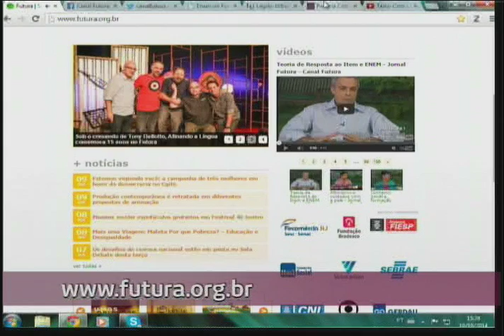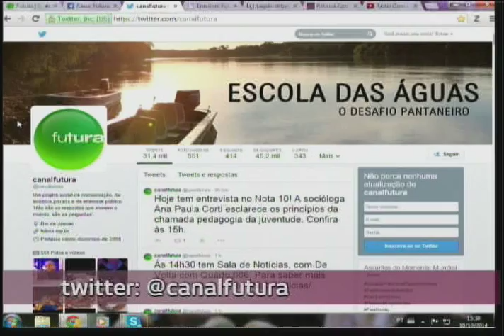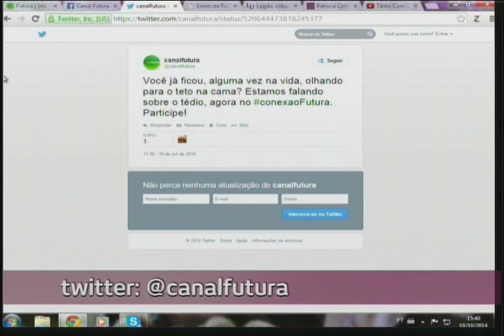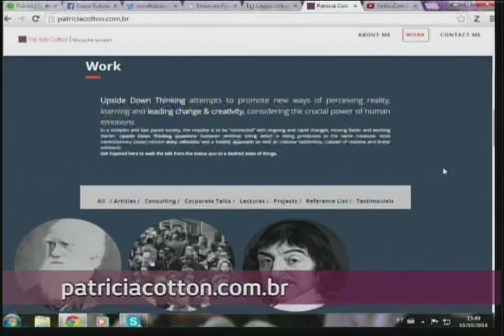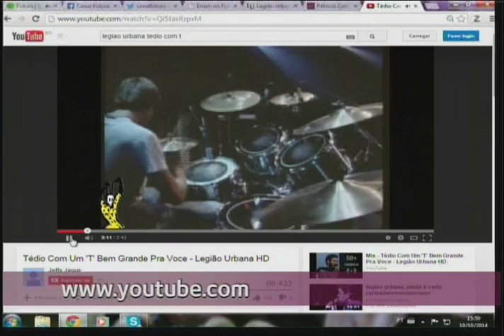Como lidar com o tédio? - Conexão Futura - Canal Futura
O Conexão Futura vai falar sobre como lidar com o tédio. São cada vez mais comuns os casos de pessoas que iniciam e, logo em seguida, trocam de emprego ou desistem de suas carreiras no mercado de trabalho. Um fenômeno parecido também acontece nas relações interpessoais. No estúdio, Paôla Rodrigues Perdigão, psicopedagoga; Patricia Cotton, pesquisadora.| Conexão Futura, 10 de outubro de 2014. Apresentação: Cristiano Reckziegel.